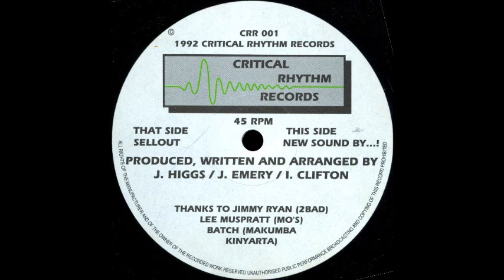J Higgs, J Emery, I Clifton Sellout 1992 hardcore original copy